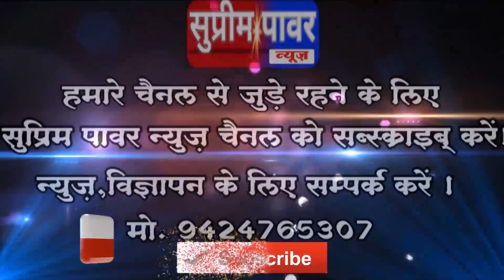डिंडौरी - जर्नलिस्ट अर्णब गोस्वामी की गिरफ्तारी को डिंडौरी प्रेस क्लब ने बताया रंजिशपूर्ण कार्रवाई,